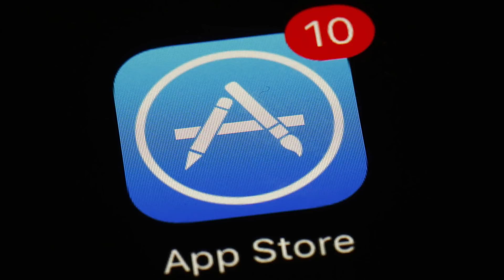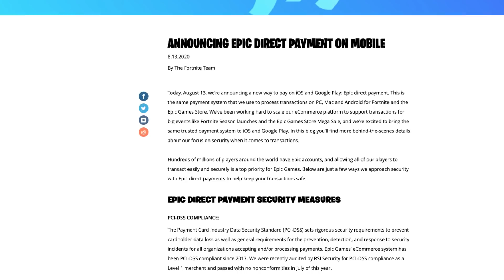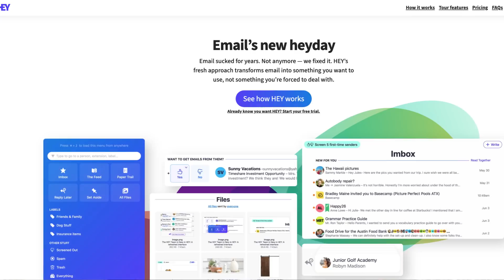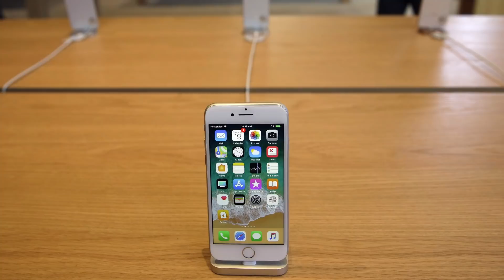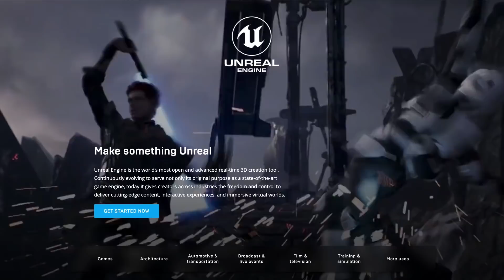What’s at stake in the Epic battle with Apple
Financial Post’s James McLeod  speaks with Larysa Harapyn about the recent dust-up between Fortnite maker Epic Games and Apple over hefty app store fees and what it means for consumers and the economics of computing.